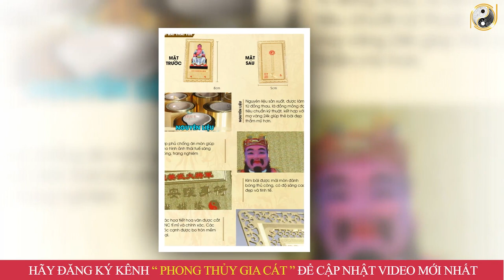Tử Vi 12 Con Giáp Năm 2023 Quý Mão Tuổi Ngọ Được Lộc Bề Trên, Cơ Hội Kiếm Tiền Ập Đến, Giàu To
01. Linh phù giải hạn
02. Hồ lô hóa giải Ngũ Hoàng
03. Mai Hoa Phú Quý
04. Gương bát quái tinh cầu
05. Kim bài thái tuế 2023
06. Vòng tam hợp Dần Ngọ Tuất
07. Vòng tam hợp Thân Tý Thìn
08. Vòng tam hợp Hợi Mão Mùi
09. Vòng Tam Hợp Tỵ Dậu Sửu
10. Bát bảo tâm kinh
11. Minh Quang pháp bảo cầu
12. Minh Quang pháp bảo lục giác
13. Tỳ Hưu Lộc Tài (Đồng)
14. Tỳ Hưu Khai Vận ( Bạch Ngọc)
15. Bách Niên Tụ Tài ( tụ tài lộc)
16. Song long ngọc ấn ( ấn thăng quan)
17. Kim bài ngũ Lộ Thần Tài
18. Hồ lô bình an ( treo xe)
19. Móc khóa văn xương
20. Ống bút văn xương gỗ đào
21. Bút văn xương gỗ đào
22. Bút văn xương gỗ đào nhỏ
23. Hoa mai kim tiền ( mạ vàng )
24. Các vật phẩm phong thủy khác